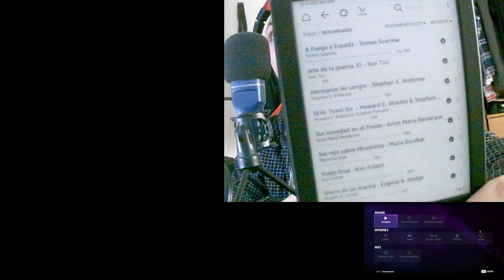Far Cry 4: En Busca de Verdad y Justicia | Serie Épica de Aventuras en Kyrat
Embárcate en una emocionante odisea en Far Cry 4 mientras exploramos la exótica región de Kyrat en busca de verdad y justicia. Descubre secretos, enfrenta desafíos morales y forja tu propio camino en esta serie cargada de acción. ¿Tienes lo necesario para prevalecer en un mundo donde cada elección cuenta?